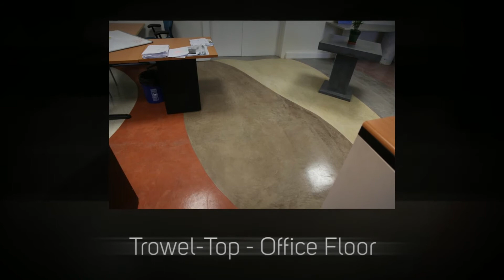Concrete Solutions® Decorative Concrete Resurfacing Products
- Industrial strength and protection with artisan style, the Concrete Solutions® product line offers easy-to-use resurfacing and repair solutions. From just-add-water concrete polymer mixes, to rapid-curing polyaspartic floor coatings, the possibilities are limitless.